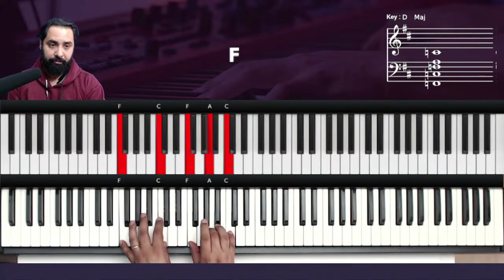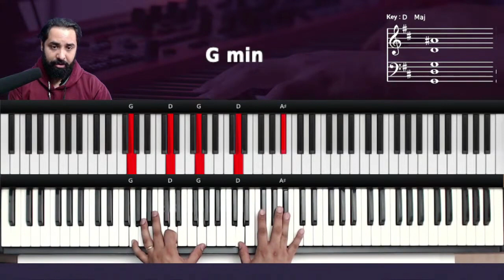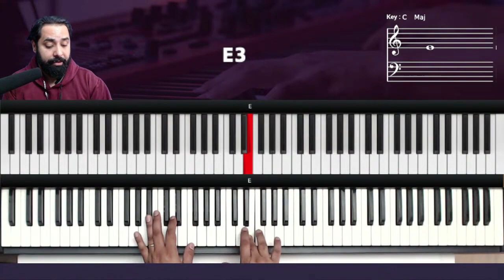Usando Pentatônica e escala maior para preencher o Dedilhado - Aula de Teclado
Usando Pentatônica e escala maior para preencher o Dedilhado

como tocar campo harmônico no teclado
campo harmônico no teclado
como tocar
tocar teclado
dedilhado teclado
acordes teclado
Harmonia aplicada ao Teclado
Campo Harmônico tetrades
pentatônica